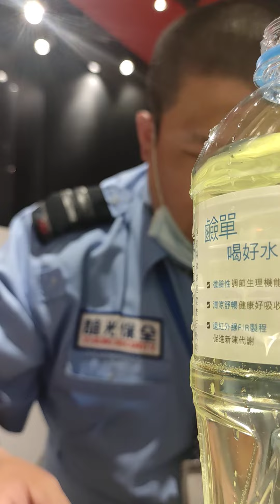2022-425-2113 Chen used a foot sweeping to overthrow the cockroach . Then I terminated it in final.